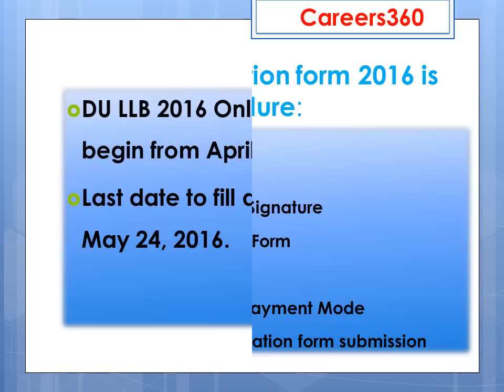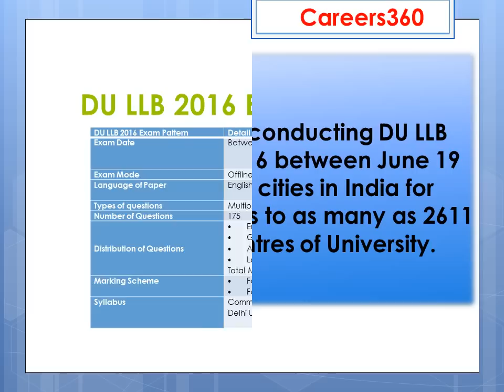How to fill DU LLB Application Form 2016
Careers360 brings you stepwise procedure on how to fill DU LLB Application Form 2016.